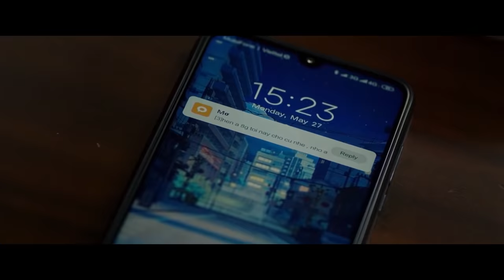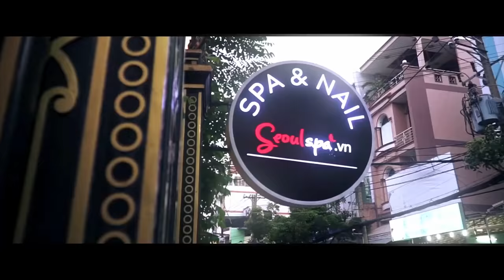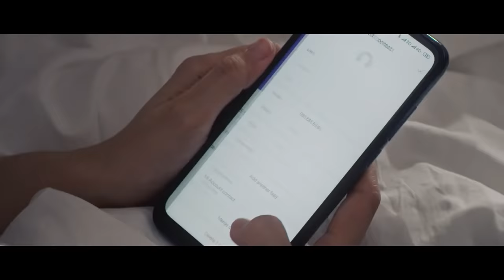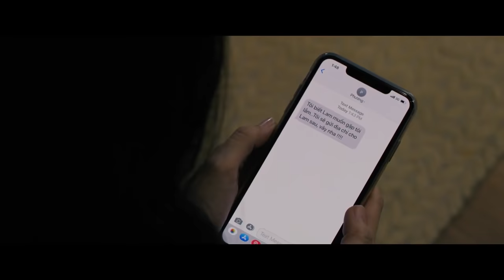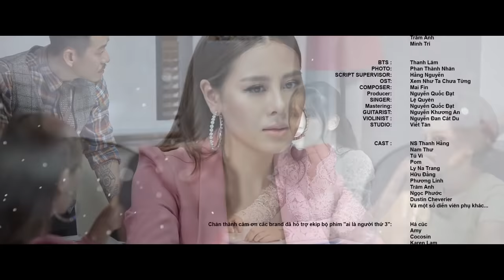AI LÀ NGƯỜI THỨ BA - WHO IS THE THIRD WHEEL? - FULL | Nam Thu x Tu Vi x Pom x Thanh Hang